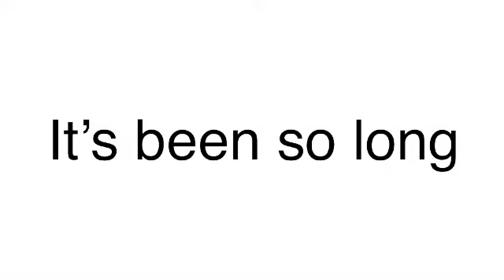Eric cartman it’s been so long (music video)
This is from fnaf 2 song

Directed by JP
Lyrics by voad landau
Voiced by JP
Editor by JP